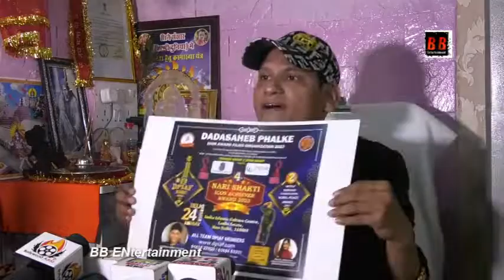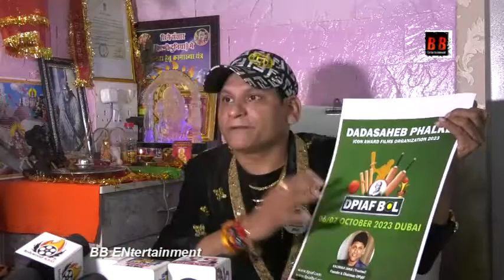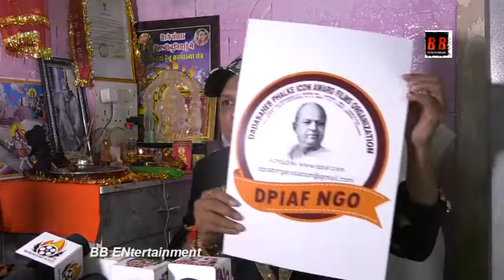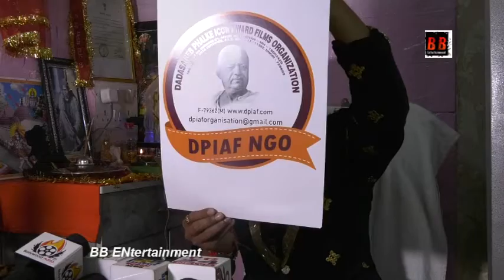Kalyanji Jana & DPIAF Upcoming 24th May Delhi And 6th Oct & 7th Oct Dubai Me uske Press Conference